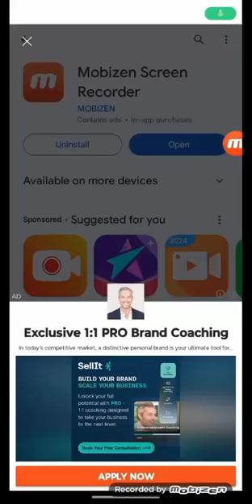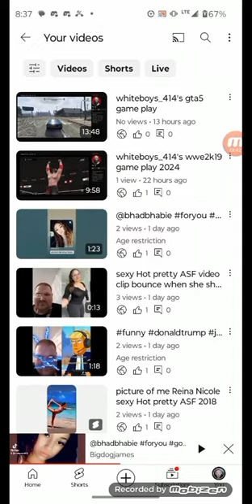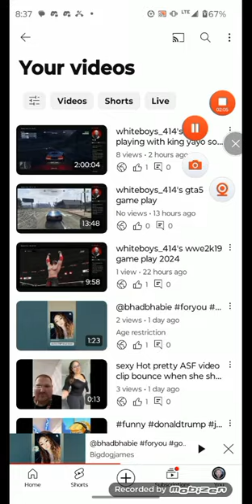edit by me video clip